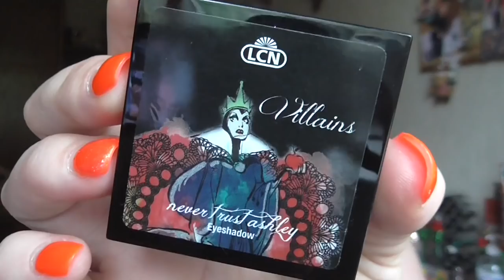Ausgemistet I Lidschatten, Paletten & Pigmente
shayflening

Lippen: Essence Lipliner 01 We ♥ Pink & Mac Full Fuchsia
Gesicht: M.Asam Perfect Teint / Mac Studio Sculpt Foundation NC 15 / L.O.V Concealer Pen Nr 015 Wake-up Peach / Lavera Loose Powder / Mac Studio Finish Concealer NW 15 / Catrice Cucuba Bronzer (Le) / NYC Smooth Skin Bronzing Face Powder 720A Sunny / Essence Colour Correcting Powder 10 beautiful finish (Le) / P2 Cirque de beauté Loose powder 010 Invisible Beauty (Le)
Augen: Mac Paint Pot Painterly / Misslyn True Color Eyeshadow Base / Essence 02 Cream Canvas (Le) / Mac e/s Club / Douglas Noemi 02 / Essence e/s 02 White Hype / L.O.V 2in1 Countouring Eye Pencil / Make up Factory Dramatic Cream Eye Liner 5 Drama Black / Make up Factory Eyebrow Lifting Stick
Nagellack: Vom Nagelstudio gemacht!!!
T-Shirt: New Yorker
Kette: War ein Geschenk
Ohrringe: Sind schon sehr alt!